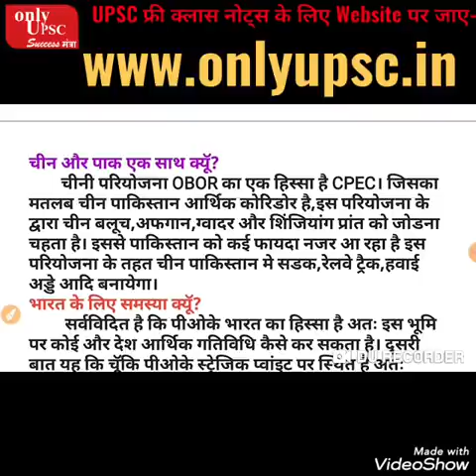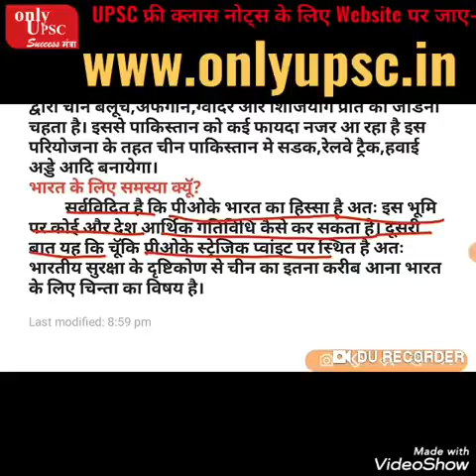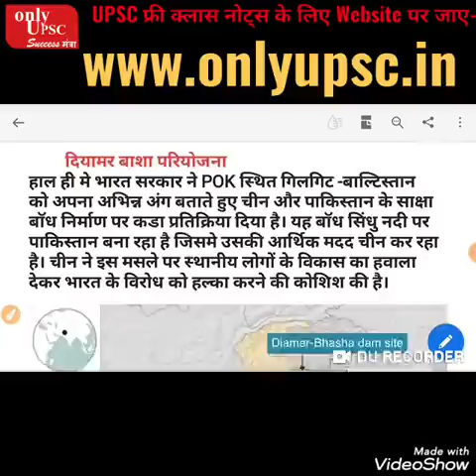अभी अभी पाक ने इस्लामाबाद बेचा | Special Edition of ONLY UPSC | China-Pak ( दियामर बाशा परियोजना )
About video -

Social link -